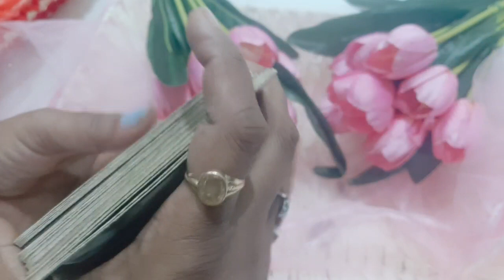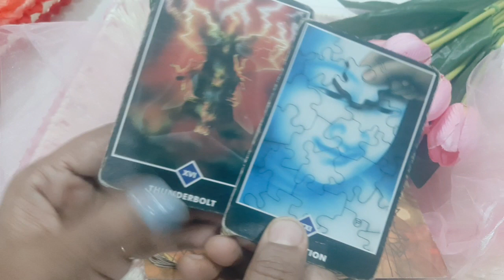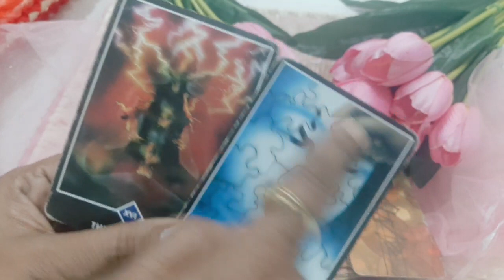♥️✅aapke partner ki true feeling kya hai short reading subscribe